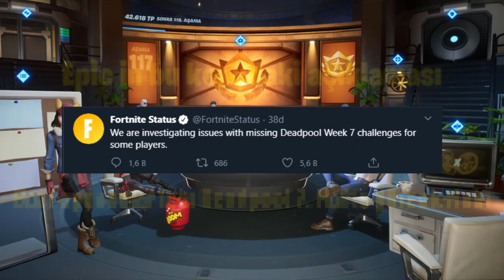DEADPOOL'UN 2 TABANCASINI BUL (BUG) - Fortnite Deadpool 7. Hafta Bug ile Geldi!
Fortnite Deadpool'un 2 tabancasını bul (BUG)
Fortnite Deadpool 7. Hafta Bug ile geldi!!!